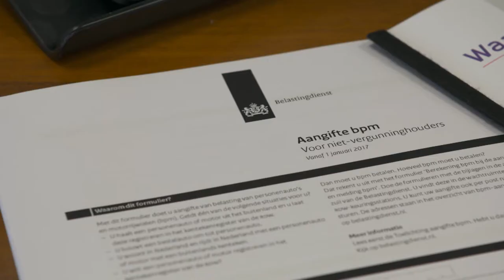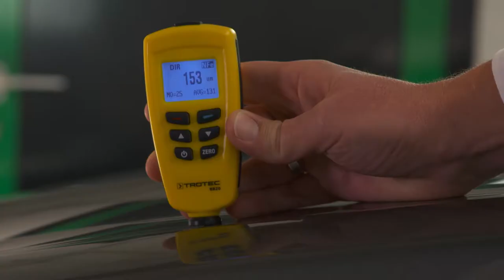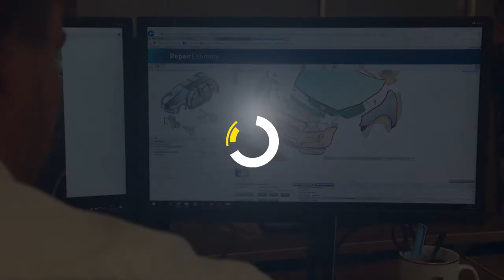Hoe je kunt besparen op bpm. Ruud Jansen vertelt erover.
RTL Z benaderde Waardetaxaties met de vraag of we op tv wilden vertellen over ons werk: Het taxeren van voertuigen. Hierop antwoordden wij natuurlijk met een volmondige 'Ja!'. Het is natuurlijk hartstikke leuk om op tv, in een B2B programma, te mogen vertellen over onze passie. We gingen in op het thema 'besparen op de BPM'. Hierbij vertelden we over onze verantwoorde en eerlijke manier van werken binnen Waardetaxaties.

Het live item op tv gemist? Hier is de herkansing!

Meer informatie over BPM taxaties?

Wij delen ook regelmatig toffe updates op andere Social Media!🤩